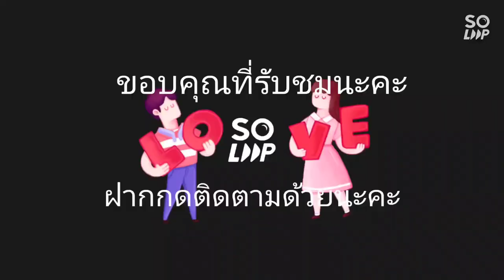แยกหน่อขยายพันธุ์ต้นเพชรสายรู้ง#ต้นเพชรสายรุ้ง ไม้มงคลสีสวย